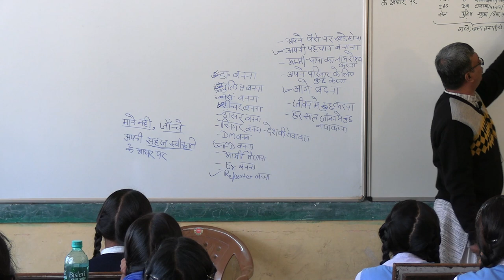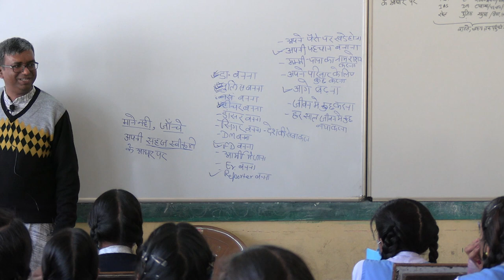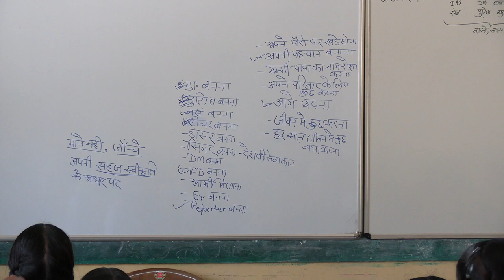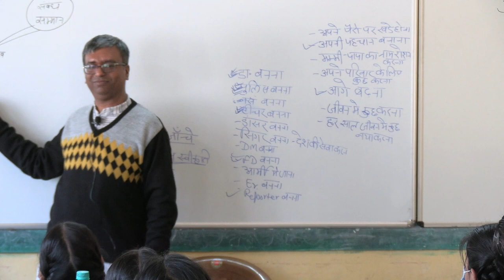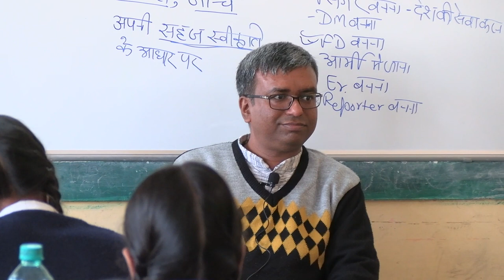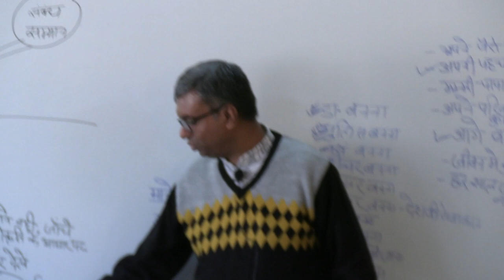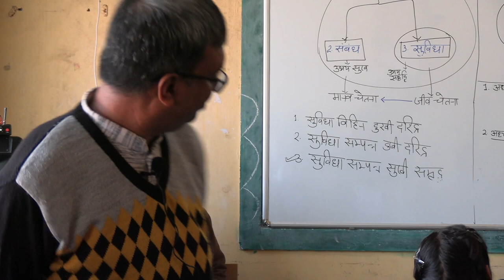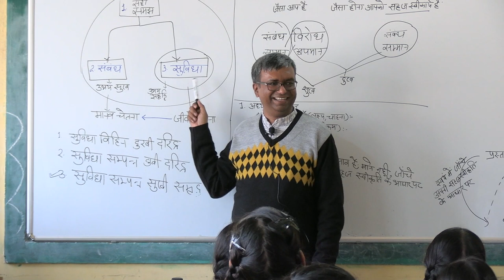D1 S5 Process of Self Exploration